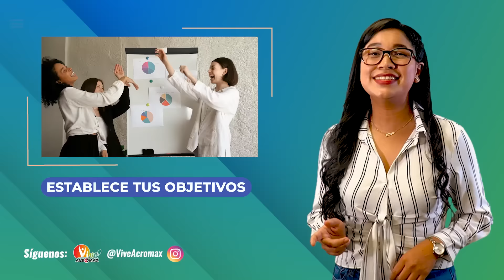5 Consejos para una buena salud mental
📌 Josseline Aristega nos cuenta en EntérateMax

✅ Consejos para una buena salud mental ✨️🧘🏻‍♀️

✅ EntérateMax 👍 llega a ti gracias a Ketocon
Elimina y controla la caspa, sin dañar tu cabello.